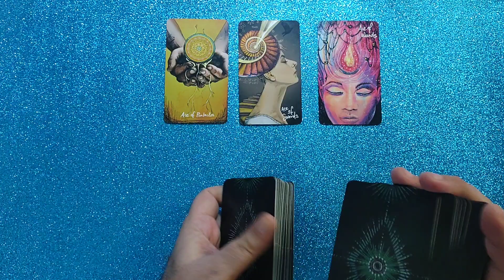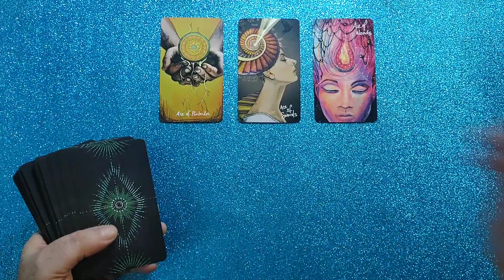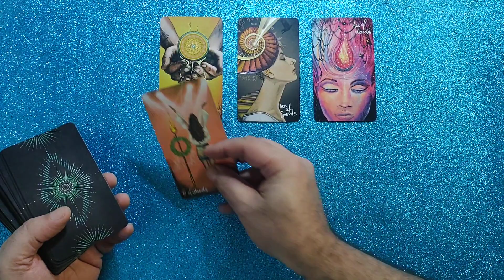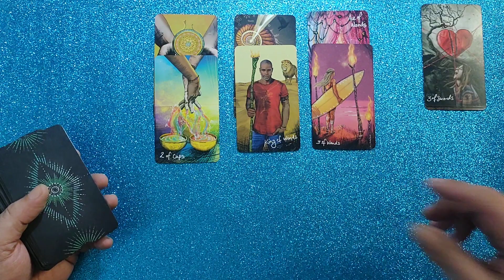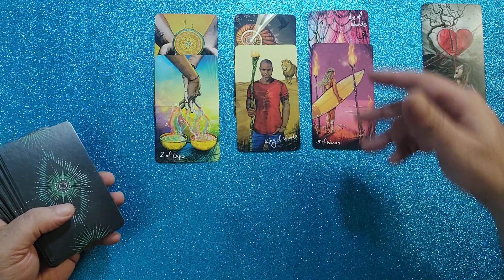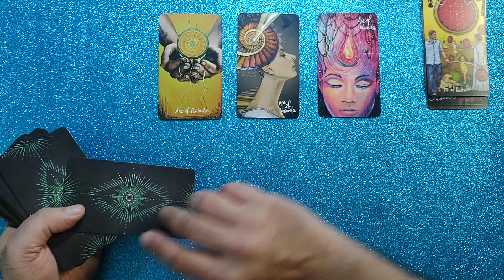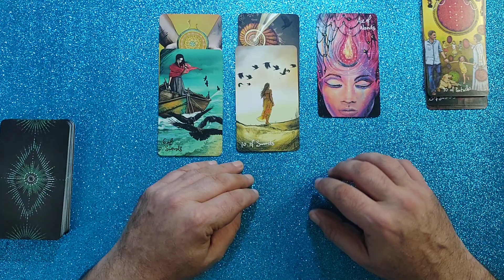TAROT SÍ O NO⭐️ TRES DESEOS🔮LECTURA INTERACTIVA 🔮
Lectura de tarot  por Si o No. Tres deseos. Pregunta lo que quieres en esta lectura rápida. 🔮

✨AYÚDAME DANDO LIKE A MI VIDEO Y A COMPARTIRLO✨
PARA SEGUIR SUBIENDO CONTENIDO AL CANAL.

Increíble tarot interactivo que sirve para cualquier signo del zodíaco. NO TE LO PIERDAS!

Los arcanos tienen algo que decirte si eliges ver el video. Saludos Robertino.

Colaboren con el canal:
ALIAS: robertino.tarot.gol
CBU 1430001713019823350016